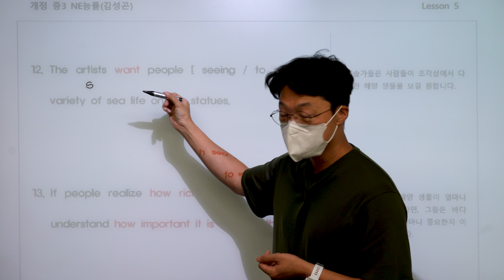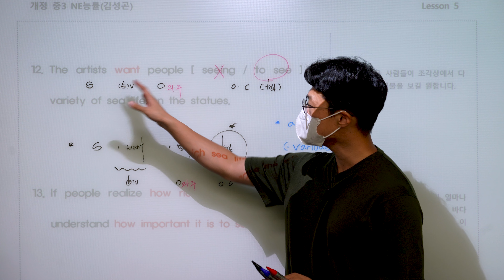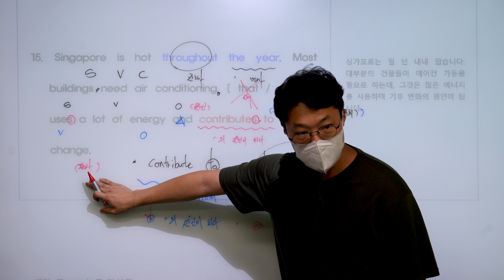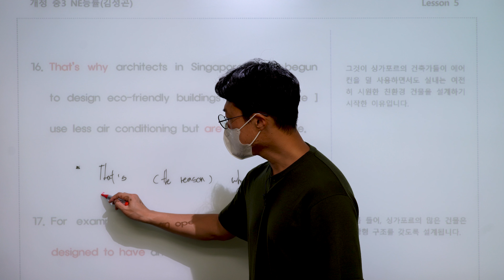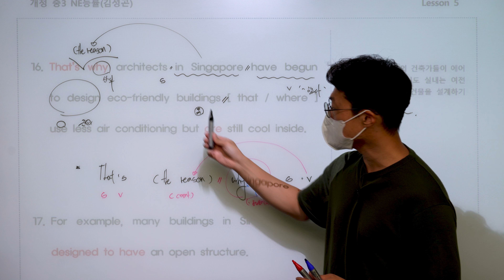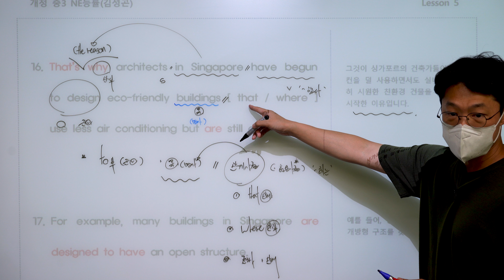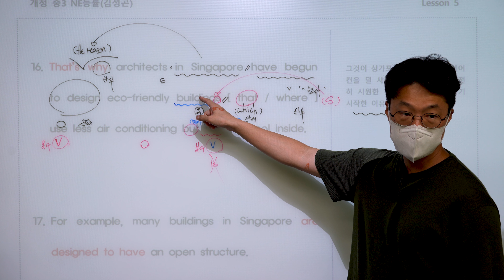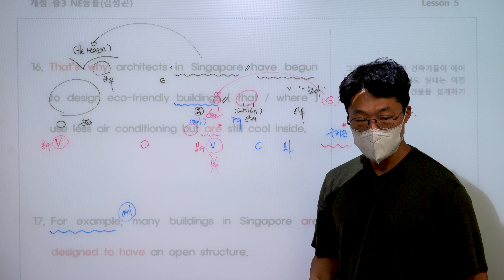[ 중3 NE 능률(김성곤) ] 5과 Environmental Innovations ( part 2 )